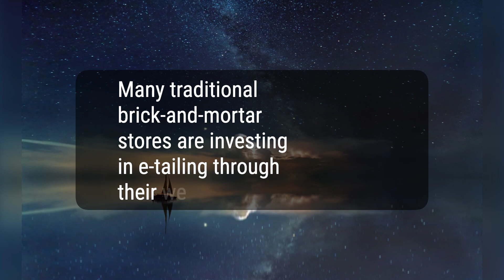What Is Electronic Retailing (E-tailing)?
Electronic retailing (E-tailing) is the sale of goods and services through the internet. E-tailing requires companies to tailor their business models to capture internet sales, which can include building out distribution channels such as warehouses, internet webpages, and product shipping centers.
ac88